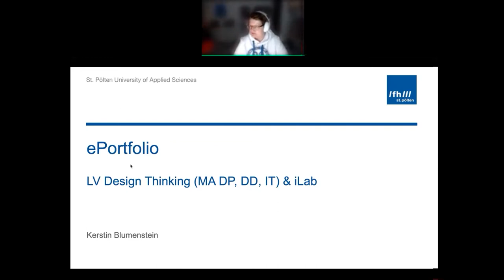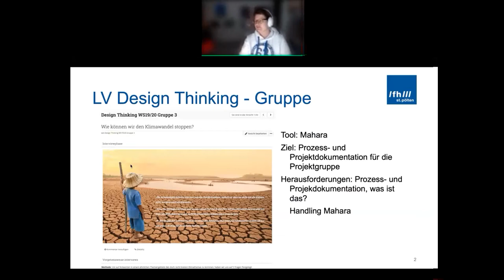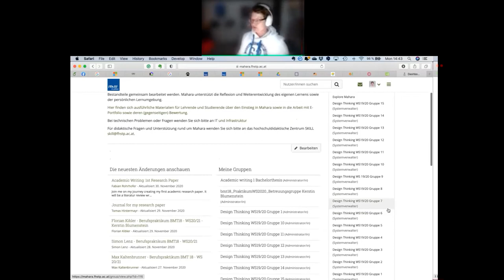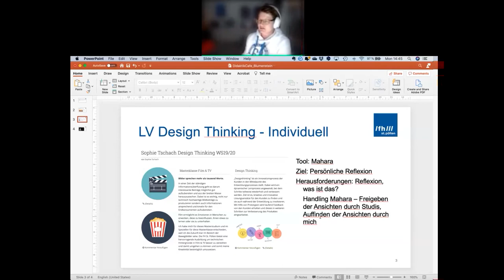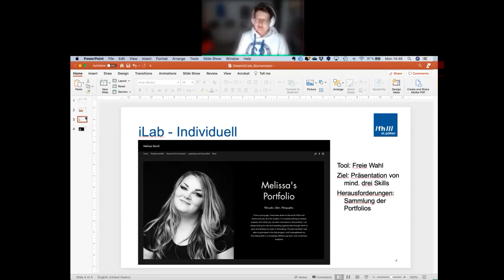Didaktik Café - Kerstin Blumenstein über die Verwendung von ePortfolios in LVs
Kerstin Blumenstein berichtet über ihre Erfahrungen mit ePortfolios in der Lehrveranstaltung Design Thinking (MA DP, DD, IT) und im iLab.